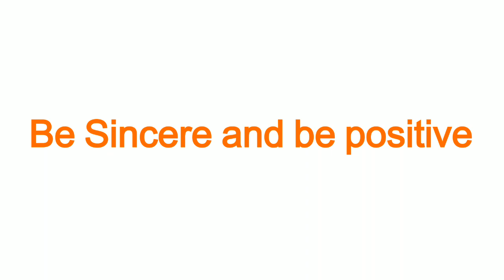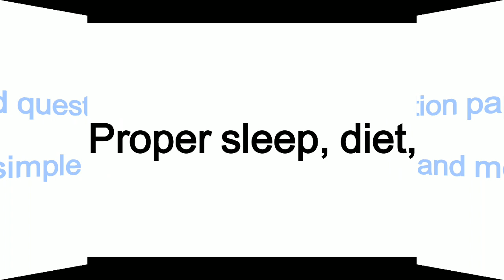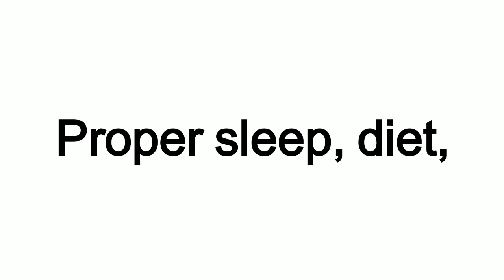How to score in board exam